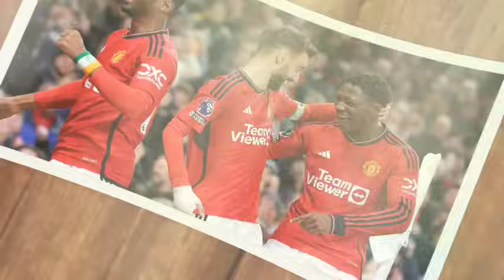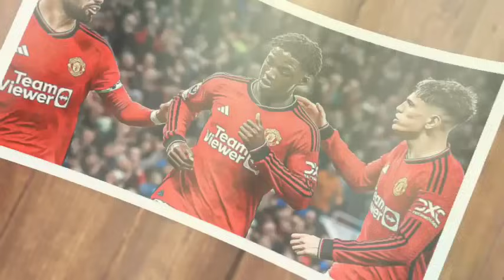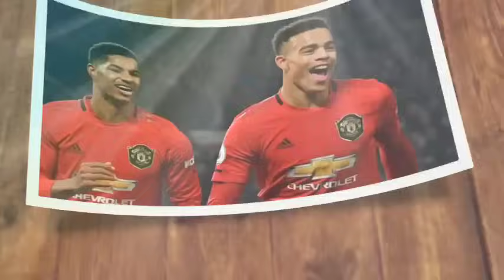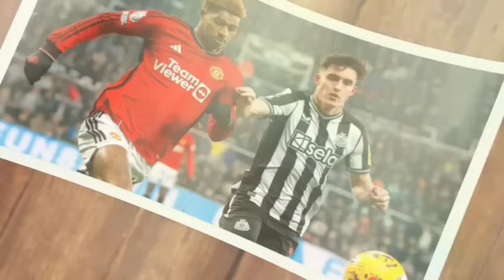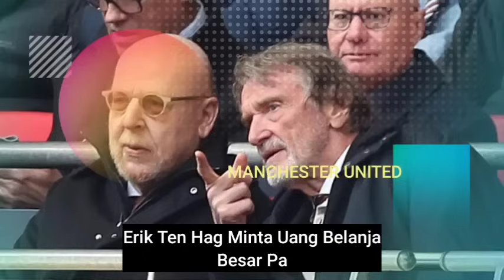ROMBAK TOTAL ✅ ZIDANE MINTA BUANG PEMAIN BAPUK INI 🥰 SYARAT ZIDANE LATIH MUFC🔴 Berita MU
BERITA SEPAK BOLA TERKINI & TERBARU HARI INI SERTA HASIL PERTANDINGAN BOLA TADI MALAM DARI The Red Devils - Berita Manchester United Terbaru Hari Jumat, 17 Mei 2024  :